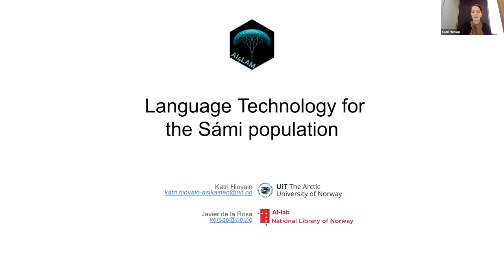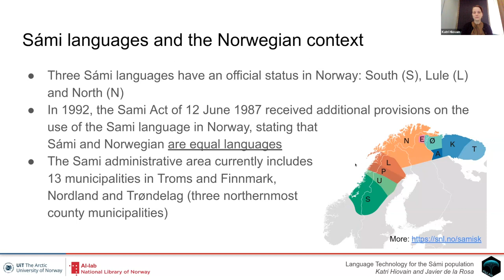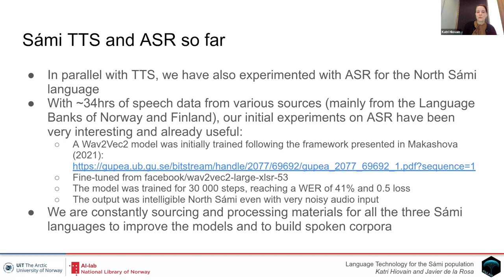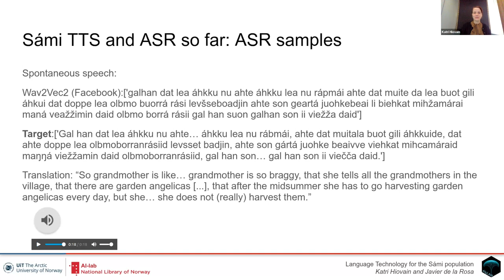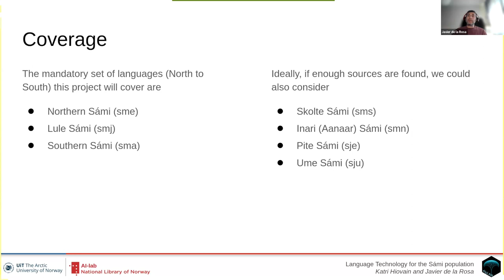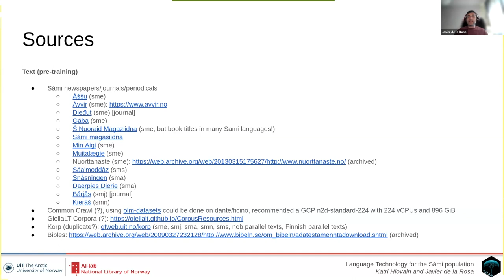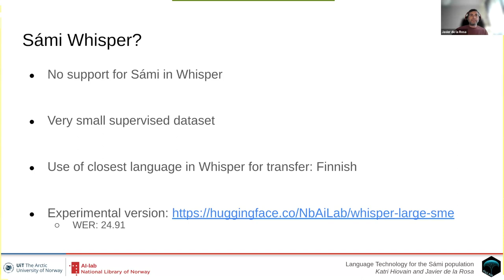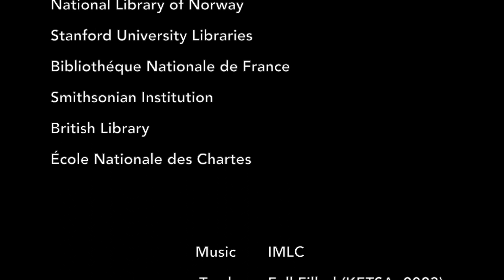Language technology for the Sámi population. K Hiovain-Asikainen & J De La Rosa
Language technology for the Sámi population, Katri Hiovain-Asikainen (Arctic University of Norway) & Javier De La Rosa (National Library of Norway)

(AI4LAM Community Call, 18 April 2023, Speech to Text and Low Resource Languages)